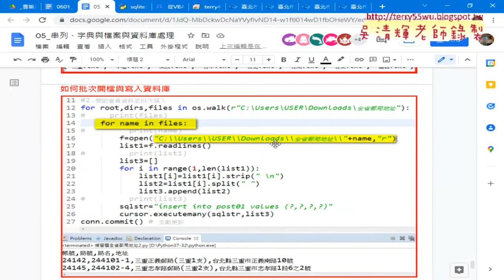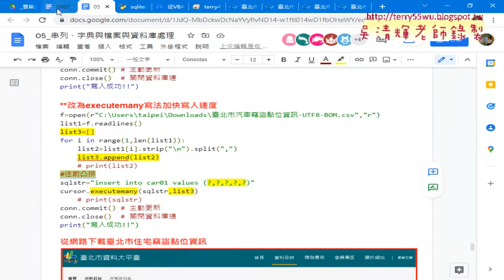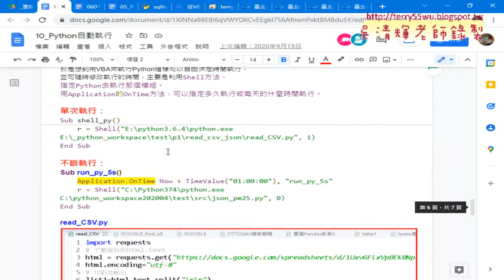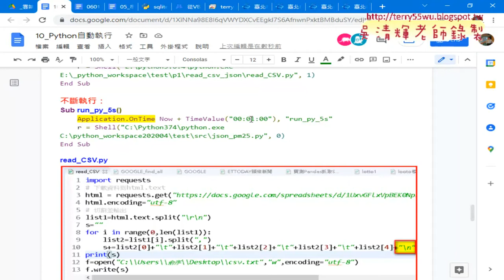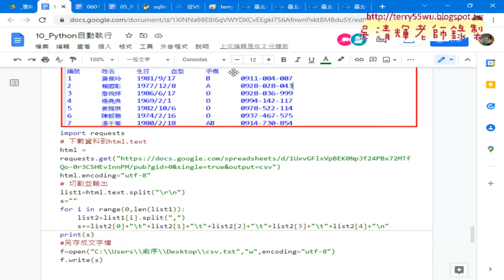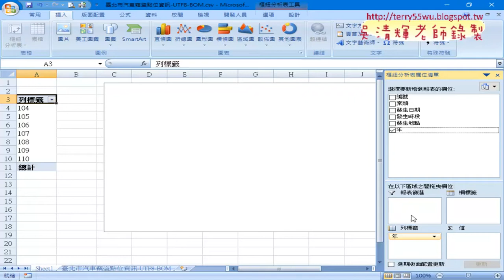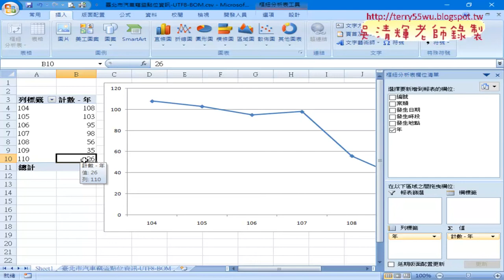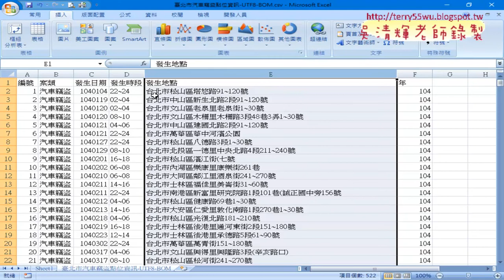04 用EXCEL樞紐分析歷年竊盜案件增減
01_重點回顧與開放資料下載
02_將會員寫入改為汽車竊盜案件寫入資料庫練習
03_改為executemany寫法加快寫入速度
04_用EXCEL樞紐分析歷年竊盜案件增減
05_requests安裝與爬取資料說明

檔案處理
資料庫處理

上課用書：
參考書目

作者：葉難
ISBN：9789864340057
出版社：博碩文化
出版日期：2015/04/02

吳老師  110/12/14